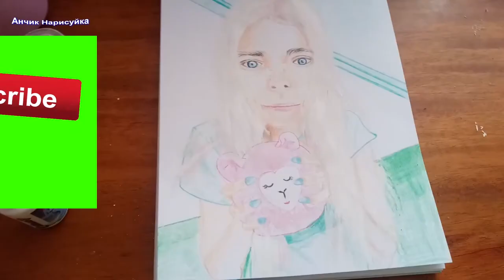Нарисовать Блоггера / Нарисовать Настю Кош / Draw Nastya Kosh / Нарисовать Портрет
В этом видео как нарисовать портрет известного блоггера Настю Кош цветными карандашами.
In this video, how to draw a portrait of the famous blogger Nastya Kosh with colored pencils.